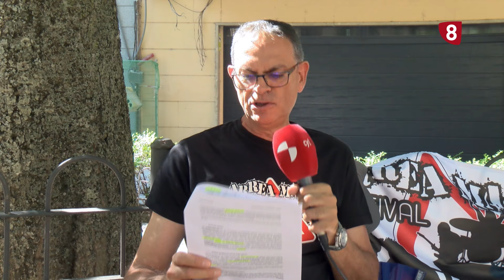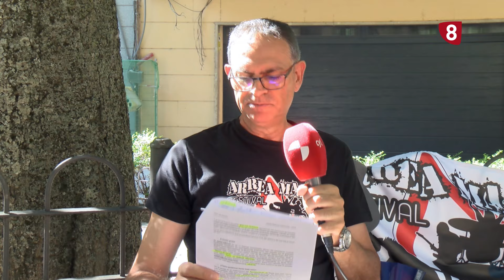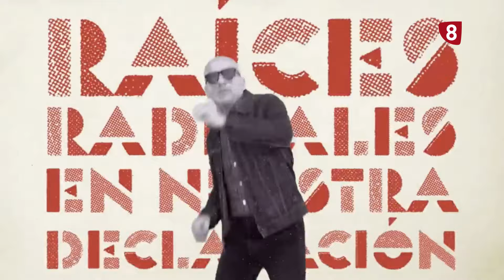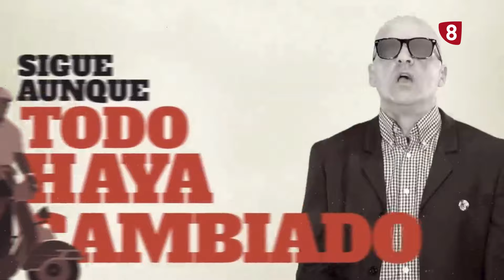Arrea Majo Festival 2024